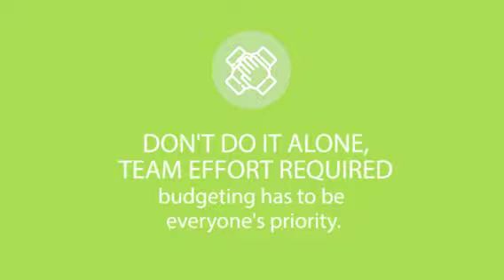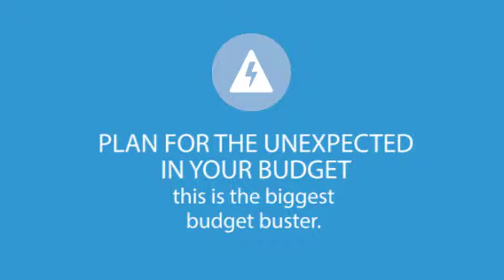FORUM 15 Budgeting Tips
1. Limit the number of categories tracked - less is more when it comes to budgeting
2. Base budget amounts on actual spend - otherwise you are only guessing
3. Track discretionary spending weekly - this is the category that will always bust your budget
4. Perform budget activities daily - procrastination is the bane of successful budgeting
5. Stick with it even when life gets busy - this is when it matters most
6. Focus on overall not individual categories - balance overall not individual categories
7. Make regular adjustments to your budget - your financial life changes constantly
8. Use the right tools for your situation - online, paper based or the envelope system
9. Remember the long term goal - to live a better financial life
10. Pay with easily trackable methods - cash can sometimes be difficult to track
11. Don't do it alone, team effort required - budgeting has to be everyone's priority
12. Use a budget method that works for you - there is no one size fits all budget
13. Plan for the unexpected in your budget - this is the biggest budget buster
14. Account for all of your money - knowing where all of your money goes is important
15. Stop any bad money habits - probably the easiest way to make your budget work